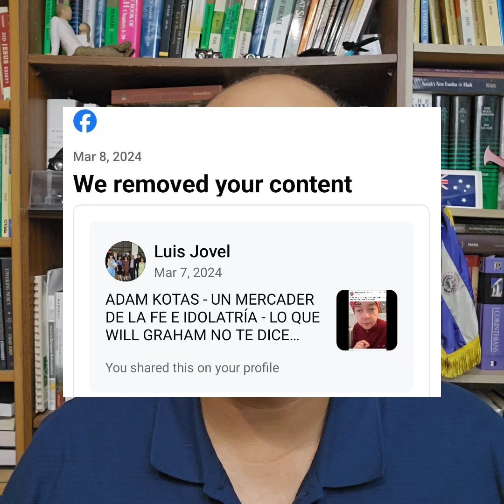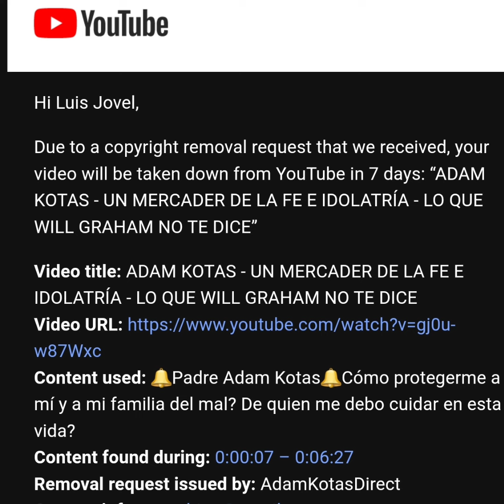ADAM KOTAS DA STRIKE A LUIS JOVEL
En la lucha contra la idolatría, veremos a personajes como Adam Kotas, que trata de redefinir el cristianismo a su mudo y gusto.
Por contrarrestar esta posición, me gane un strike de parte de Kotas.
Les invito a oír este video, donde explico lo sucedido, y lo que espero hacer mas adelante,